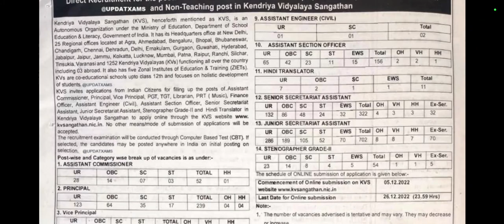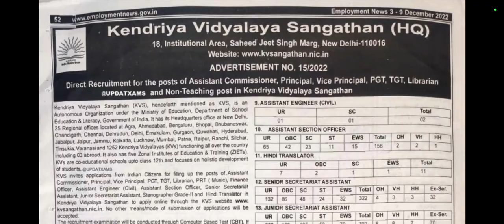KVS LDC, Steno, SSA & ASO Non-Teaching & Teaching Online Recruitment 2022| Exam Date| Previous Paper